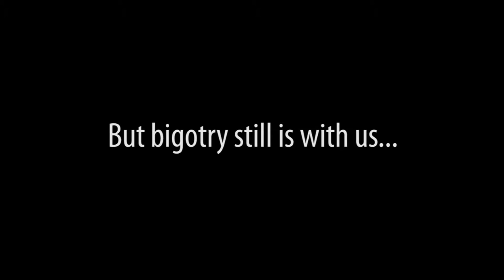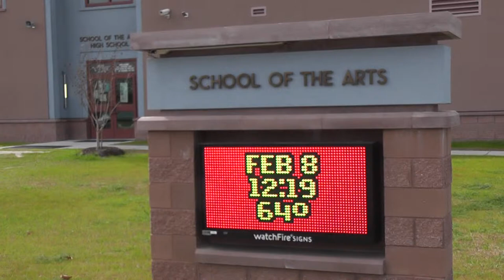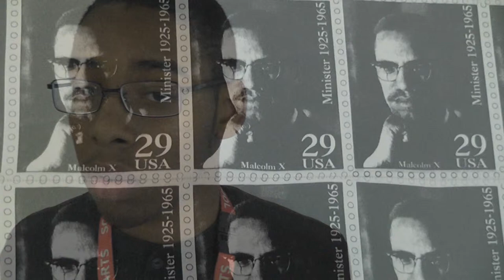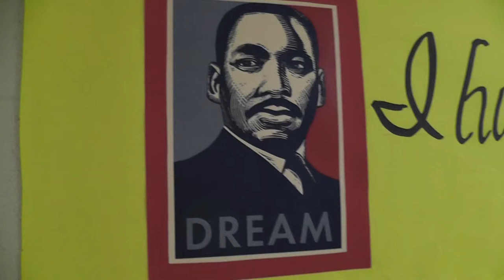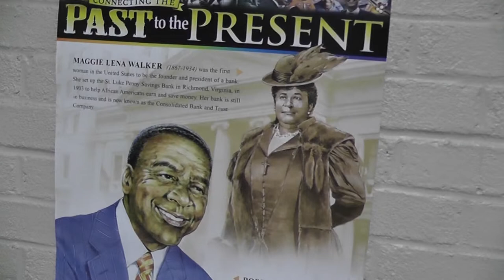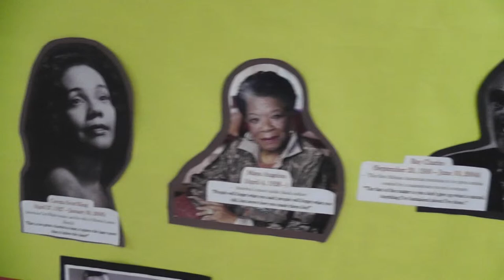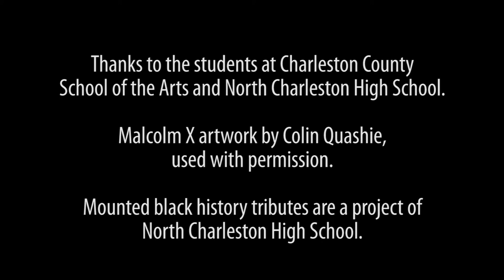Bigotry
Students from Charleston County School of the Arts (and one from North Charleston High School) share their experiences with prejudice.